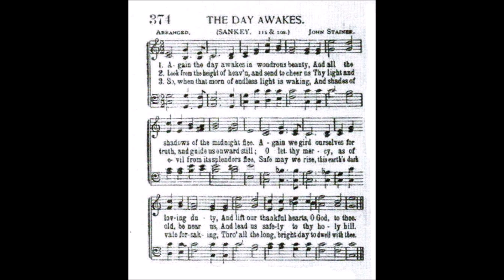Again the Day Awakes in Wondrous Beauty (Laus Matutina)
Tune: Laus Matutina by: John Stainer
Source: Christ in Song, Seventh Day Adventist Hymnal

1 Again the day awake in wondrous beauty,
And all the shadows of the midnight flee.
Again we gird ourselves for loving duty,
And lift our thankful hearts, O God, to thee.

2 Look from the height of heav'n, and send to cheer us
Thy light and truth, and guide us onward still;
O let thy mercy, as of old, be near us,
And lead us safely to thy holy hill.

3 So, when that morn of endless light is waking,
And shades of evil from its splendors flee,
Safe may we rise, this earth's dark vale forsaking,
Thro' all the long, bright day to dwell with thee.